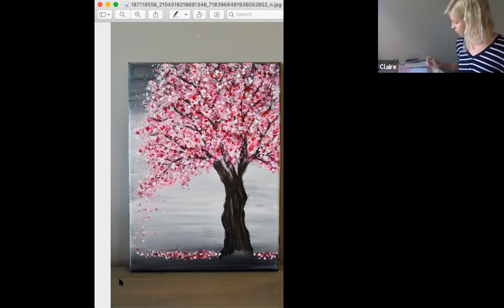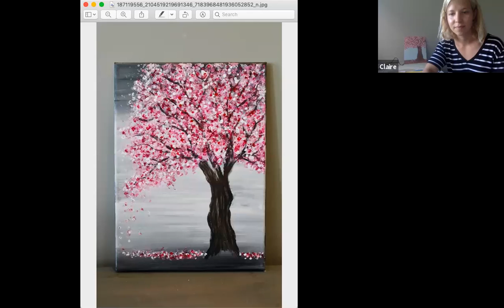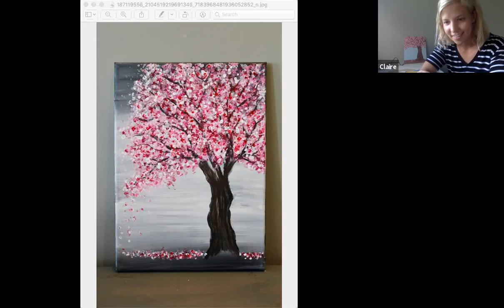BIAWW Paint Night - Falling petals